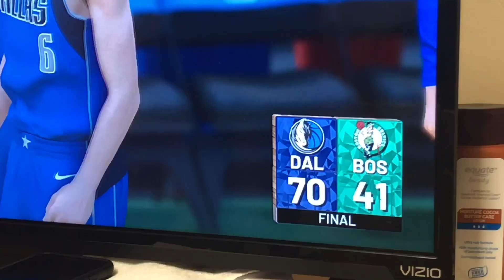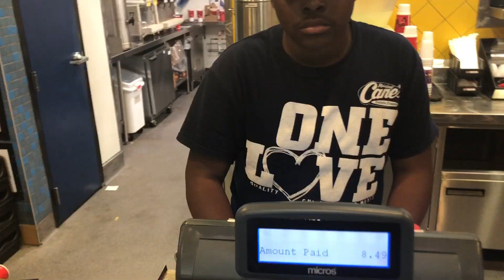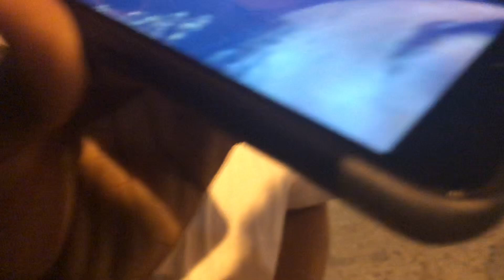JUCO: A Day In The Life Pt.3 "Hoopmixtape"(FSCC)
I do not own the copy rights to this music.